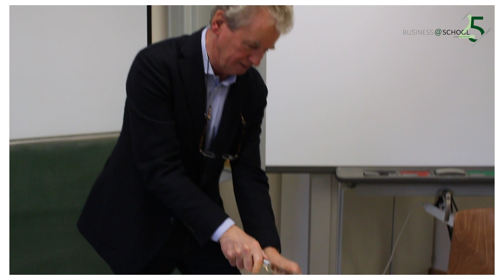25 Jahre Jubiläumsschule: Thomas-Morus-Gymnasium, Daun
Die Jubiläumsfeierlichkeiten sind gestartet! Wir haben gestern unsere Gründerschule, das Thomas-Morus-Gymnasium in Daun, besucht und gemeinsam mit den business@school-Schülerinnen und  Schülern sowie  Lehrkräften das 25-jährige Jubiläum gefeiert. Dr. Dieter Heuskel, Gründervater von business@school, feierte mit uns.